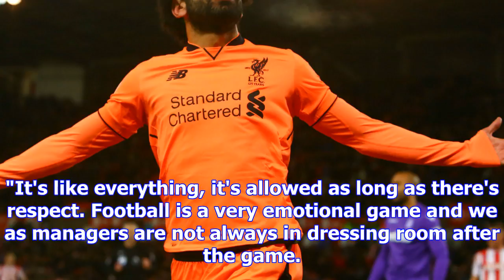Liverpool news: 'i'm no actor' – no regrets for liverpool boss jurgen klopp over heated interview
Liverpool news: 'i'm no actor' – no regrets for liverpool boss jurgen klopp over heated interview | goal.com
Jurgen Klopp has no regrets about a heated interview he took part in after Liverpool's draw with Eve...